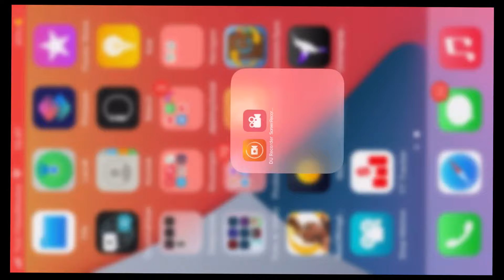Game Rise of kingdoms || Episode 1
Awalnya saya melihat game rise of kingdoms di iklan
Dari iklan game ini menarik perhatian untuk mencoba game ini setelah saya download game ini sangat bagus meski hampir mirip sama COC si
Akhirnya saya mencoba membangun sebuah kerajaan Cuman diawal settingnya banyak pilihan kerajaan
Akhirnya saya memutuskan untuk memilih kerajaan dari Asia timur .
Yuk Kawan pantengin permainan team mfa channel hey team bermain game rise of kingdom nya..
Dan ditunggung upload nya game rise of kingdoms episode selanjutnya